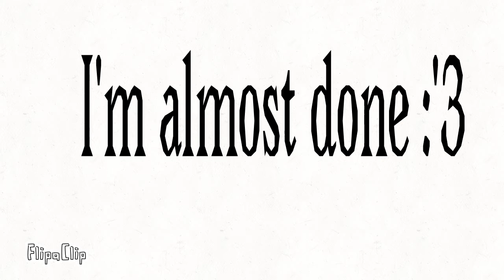map part 1 WIP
I'm done with part 1  but I've run out of motivation to do part 2 .-. (Sorry)